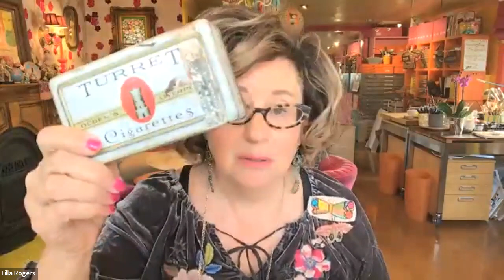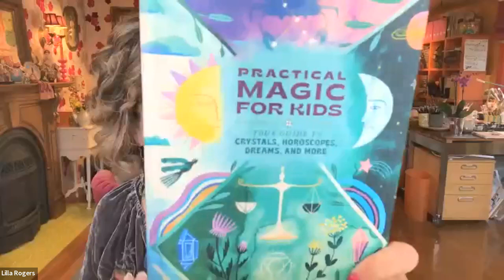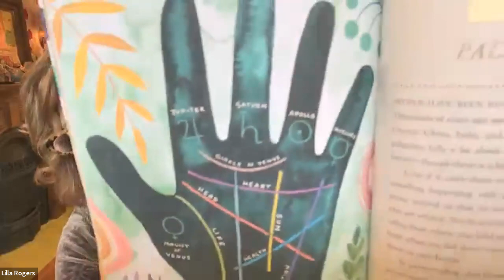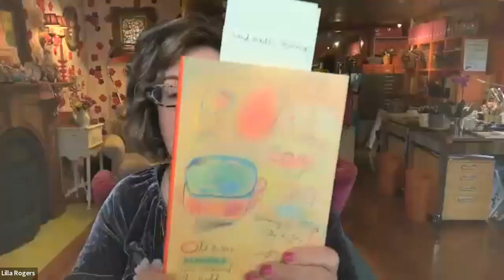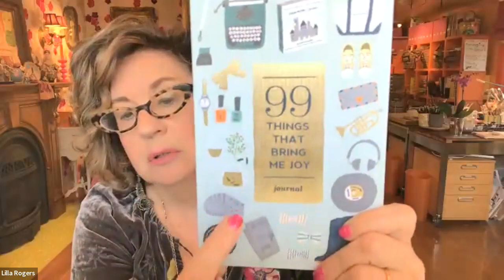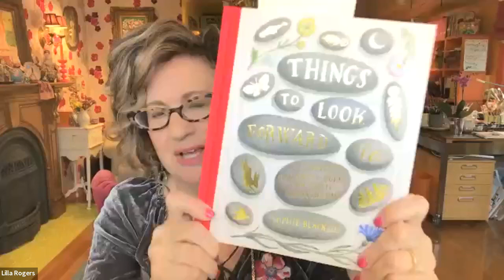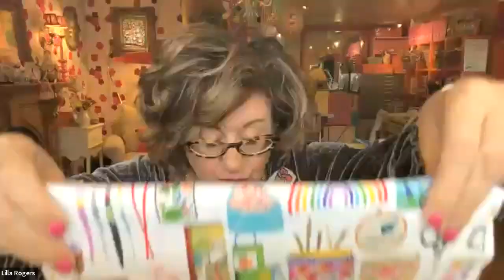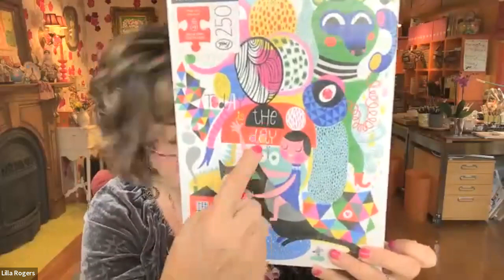Live with Lilla! All about Assignment Bootcamp: Portfolio 2023